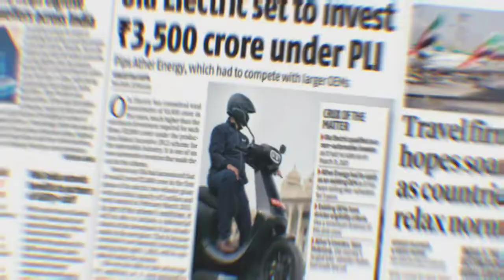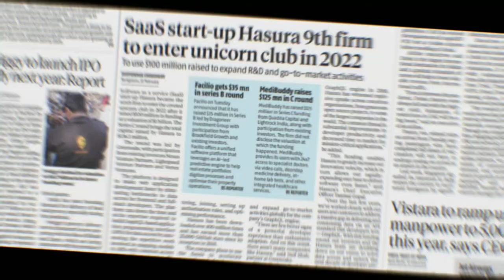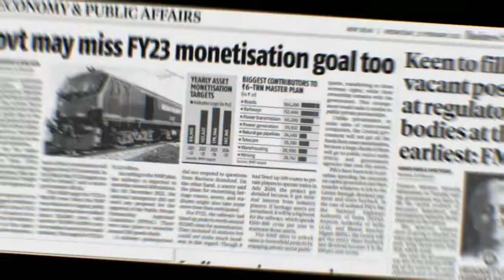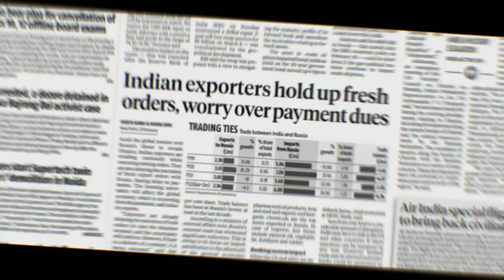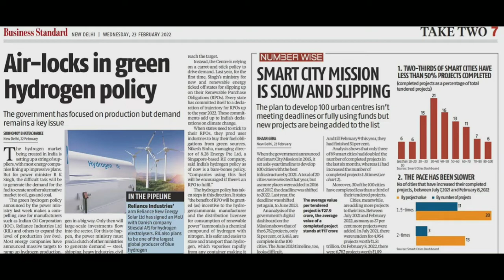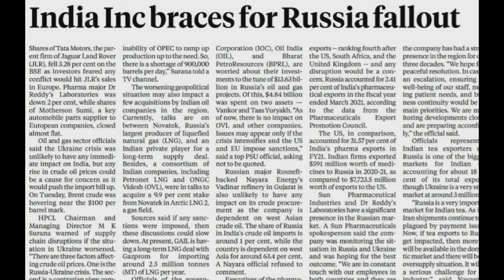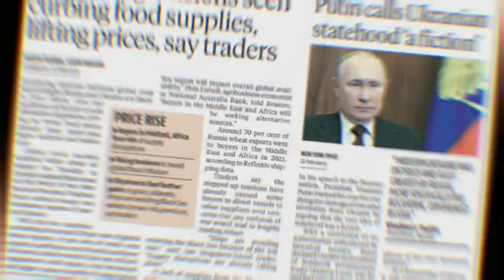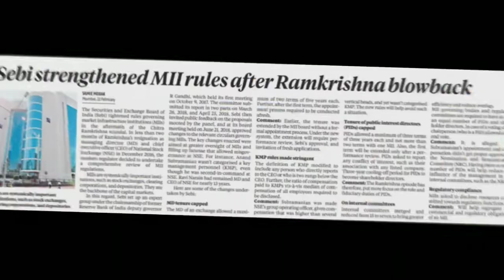BS Daily V-News Paper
Hi Guys,
Thanks for the visit.
My channel is entirely dedicated to the following :
1. Every day News with analysis for Financial Education and updation
2.Telecom Education & talks.
3.Digital in daily Life.
4.Vloging
5.Travel & Budgeting.
6.Post Pandemic: Earning with Learning Talk series.

With Regards
Vinay Soni (Mini Yube)